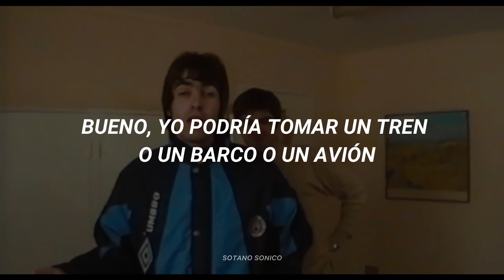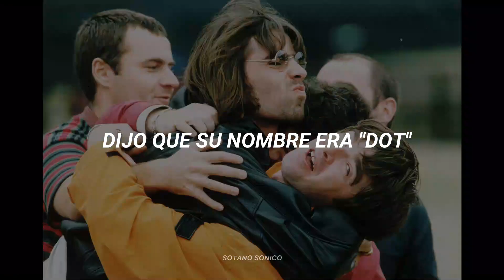Oasis // Bonehead’s Bank Holiday (Different Mix) [Sub. Español]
Lyrics:

You know I need a little break
To get away for a holiday
So I can see the sun
Cos in the sun they say it's fun
If you get some
Well I could take a train or a boat or an aeroplane
Or I can steal a car
Cos in a car you can go far
Just depends what kind of car you are
Lada lada lada lada lada lada lada lada lada la la
What kind of car you are
I met a funny looking girl
On a crowded beach in Spain
Her name was Avaline
She said she came to Spain to have a good time
But she was with her mum
Who had a face like a nun in pain
She said her name was Dot
She didn't half talk a lot
I couldn't tell if she was mad or not
I should have stayed in England
On my polluted beach
With all my special friends
Don't you know
With me big house and me big car
And all me friends there at the bar
La, la, la
Or I could steal a car

Álbum: (What's the Story) Morning Glory?
Fecha de lanzamiento: 1995
Géneros: Alternativa/independiente, Rock

All rights (music & videos) belongs to Oasis